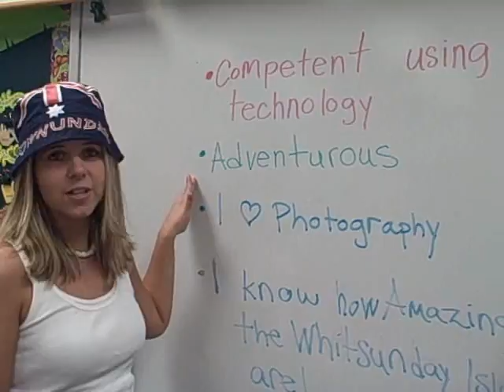Kelli, United States (117108)